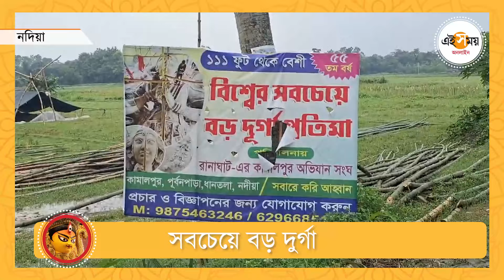Durga Puja 2024: 'মাননীয়ার কাছে একটাই দাবি এর যেন একটা সমাধান হয়' | Ranaghat | Ei Samay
আর হাতে গোনা কয়েকদিন পরেই দুর্গাপুজো। নদিয়ার রানাঘাটে ধানতলার কামালপুরে তৈরি হচ্ছে এবার ১১১ ফুটের দুর্গা। তবে এই পুজো এবার বন্ধ হওয়ার আশঙ্কা তৈরি হয়েছে। সূত্রের খবর, বড় প্রতিমার কারণে যাতে পুজোর সময় কোনও অপ্রীতিকর ঘটনা না ঘটে সেই কথা মাথায় রেখেই এই পুজো বন্ধ করার নির্দেশ দিয়েছে পুলিশ প্রশাসন। তবে পুজো উদ্যোক্তারা জানাচ্ছেন,  'মাননীয়ার কাছে একটাই অনুরোধ যেন পুজোটা করতে পারি'। প্রশাসনের কাছে দ্রুত এই সমস্যা সমাধানের অনুরোধ উদ্যোক্তাদের। বিস্তারিত রইল এই ভিডিয়োতে।